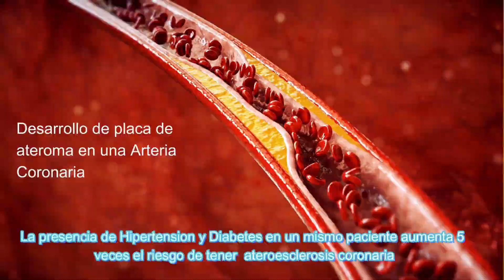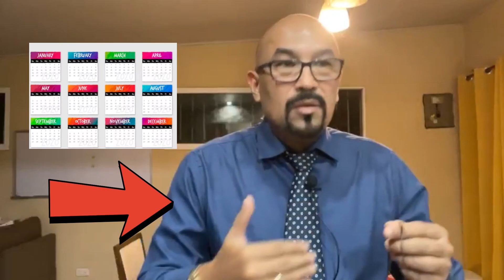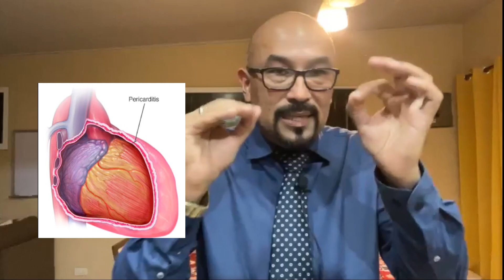Falta de Aire del Corazon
Se discuten la causas de la disnea cardiaca. Cuando y como se produce tanto en adultos como en niños. El tema es introductorio y sencillo